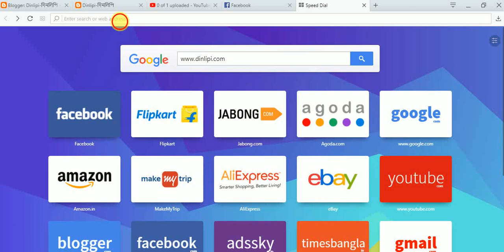www dinlipi com-Ad : বিজ্ঞাপন